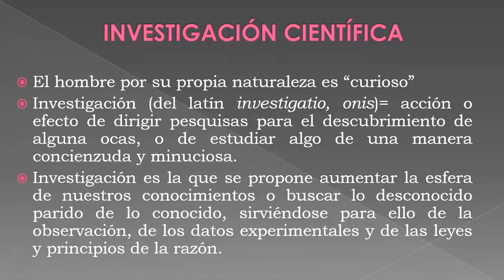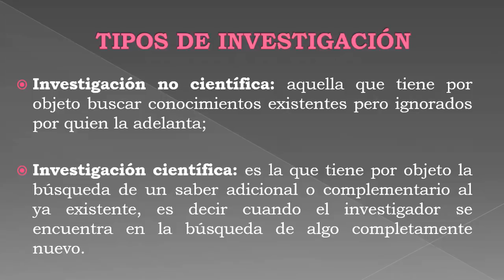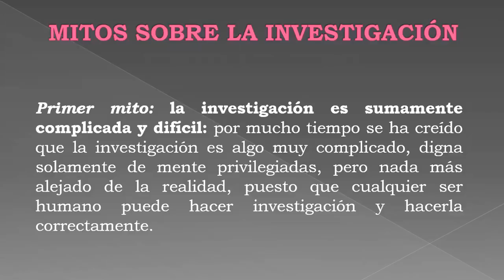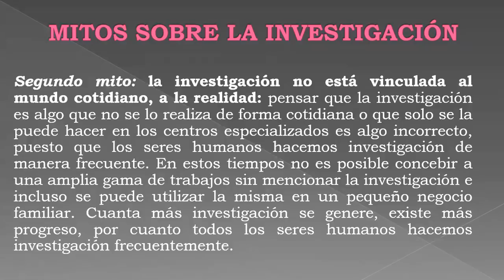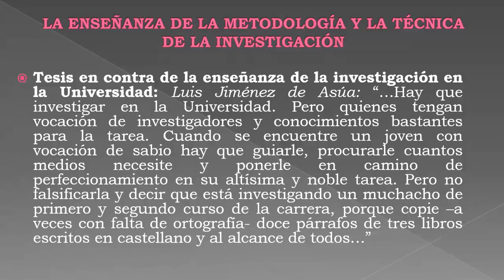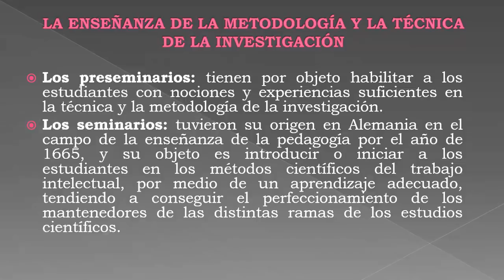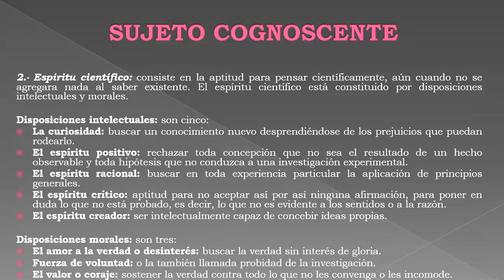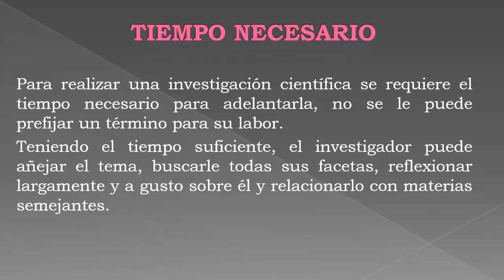UTPL El proceso de investigación científica[(ABOGACÍA)(INVESTIGACIÓN JURÍDICA)]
Abogacía
Investigación Jurídica
El proceso de investigación científica
Andrea del Cisne López González